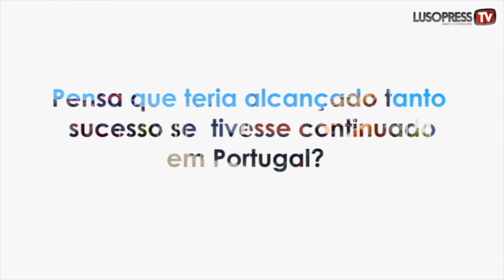Nomeado Portugueses de Valor 2019: Antonio Faria de Castro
António Faria de Castro começou a trabalhar muito novo. O empresário natural de Guimarães esteve sempre ligado a empresas de compra e venda de alimentos ou bebidas em Portugal, por isso, quando emigrou para França, levou este currículo na bagagem. Durante vários anos trabalhou para a Central de Cervejas na área das vendas e, quando deixou o país, procurou seguir o mesmo percurso profissional. Em França teve vários trabalhos, passou por uma empresa do mesmo ramo, mas mais tarde acabou por mudar. Há alguns anos abraçou um novo projecto e integrou a equipa da Alimentar. A companhia é hoje um dos mais importantes importadores do que melhor se produz em Portugal no ramo alimentar e das bebidas. Apresenta no seu portefólio grandes marcas portuguesas e contribui para o crescimento da balança comercial através das exportações. António Faria de Castro leva todos os dias até à capital francesa os melhores produtos das suas origens, apoiando assim Portugal, que precisa de escoar os seus artigos e ajudando os consumidores no estrangeiro que querem receber o que o país produz.